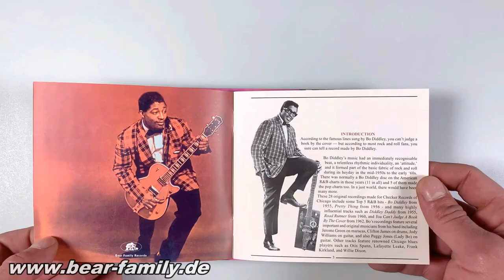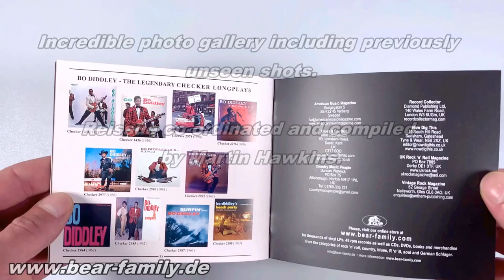Bo Diddley - Bo Diddley - Rocks (CD) - Bear Family Records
1-CD (Digipak) with 36-page booklet, 28 tracks. Total playing time approx. 79 min.

28 original Bo Diddley Checker recordings from Chicago.

One of the most important discs in Bear Family Records’® Rocks series.

Including 3 Top 5 R&B hits: Bo Diddley from 1955, Pretty Thing from 1956, and Say Man from 1959.

Also including highly influential tracks such as Diddley Daddy from 1955, Road Runner from 1960, and You Can’t Judge A Book By The Cover from 1962.

 Recordings feature several important and original musicians, including: Jerome Green on maracas, Clifton James on drums, Jody Williams on guitar, and Peggy Jones (Lady Bo) on guitar, along with renowned blues players Otis Spann, Lafayette Leake, Frank Kirkland, and Willie Dixon.

Formidable and informative biographical notes by Bill Dahl.

Full discographical information for each track.

Incredible photo gallery including previously unseen shots.

Reissue co-ordinated and compiled by Martin Hawkins.